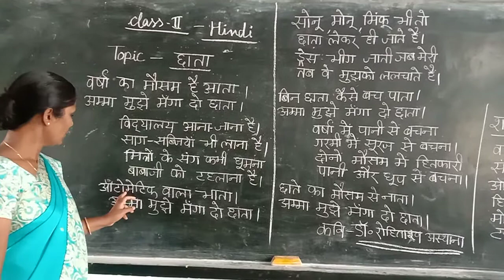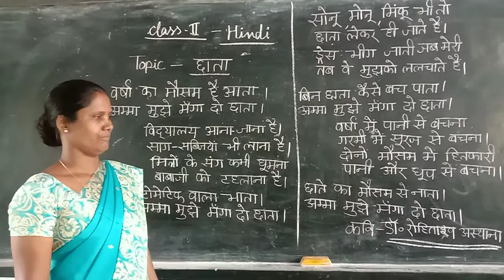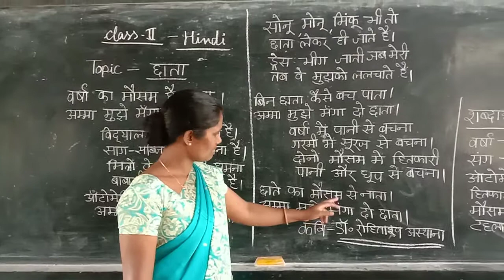lalita toppo class 2 hindi Chhatas